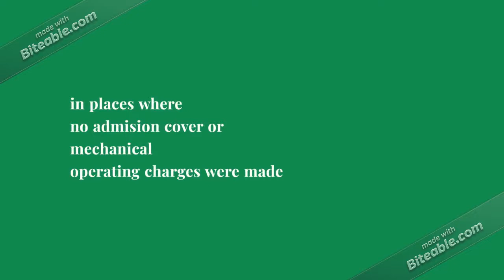Minecraft TV Channel 1 Games & Movies - Sign-Off Notice (effective 3/15/2020)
Song:
Revenge / Eurobeat Remix